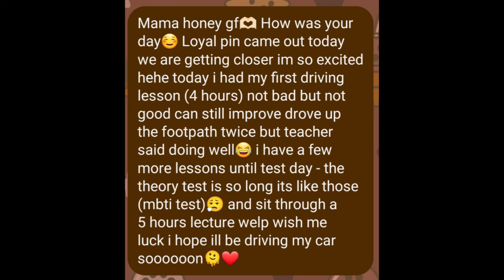ทฤษฎีสีชมพู Becky's Instagram Story DAILY Recap Monday July 22, 2024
Hey, guys in this video I will be recapping Becky's Instagram story she posted Monday July 22, 2024 :)